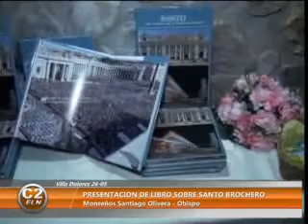PRESENTACION DE LIBRO SOBRE SANTO BROCHERO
Monseñor  Olivera Obispo de  la Diócesis  de Cruz  del Eje estuvo en Villa Dolores con motivo de la presentación del libro que hace referencia  la beatificación del cura Gaucho donde  también cuenta  de los próximos  pasos    de   su carrera  sacerdotal     en la  Republica  Argentina